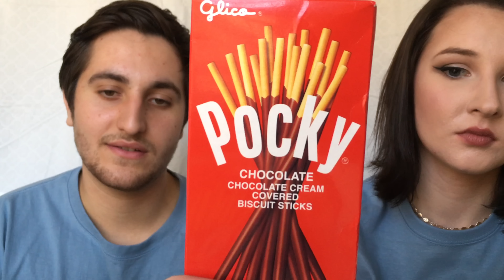AMERICANS TRY ASIAN SNACKS: TERNFOOD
Watch Alex and Kate try an assortment of random "Asian" foods!